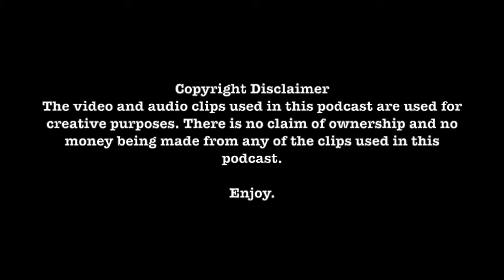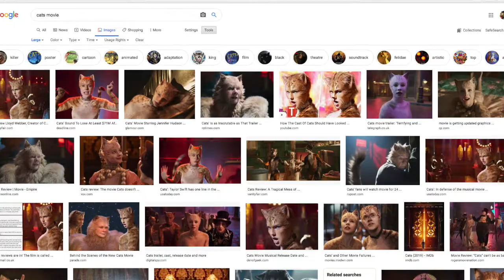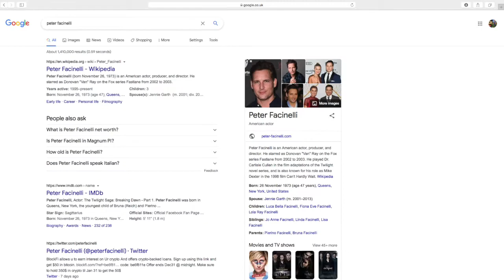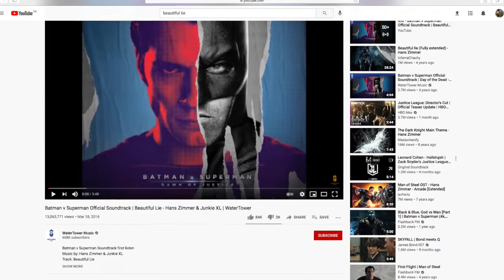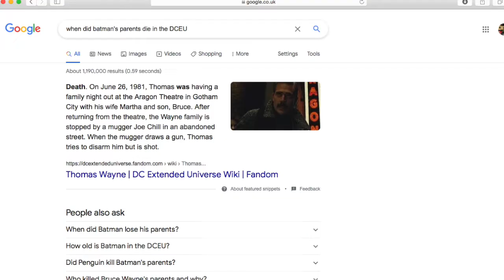Did We Enjoy 'Wonder Woman 1984'? Podcast Ep 1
So Me and Dan decided to record our thoughts on the latest Wonder Woman film. The video and audio clips used in this Podcast are for creative purposes. There is no claim of ownership and no money being made from any of the clips used in this Podcast.

Enjoy and let us know what you'd like us to talk about in the future.